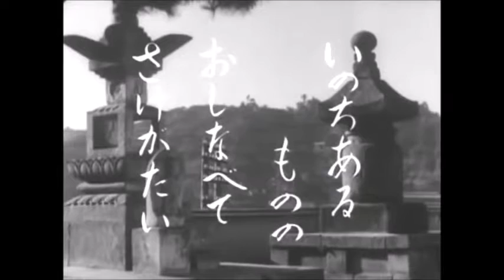東京物語 小津安二郎 TOKYO STORY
映画 東京物語　tokyo story  yasujiro ozu  ねこねこぱんち